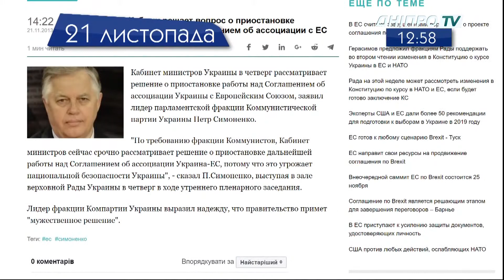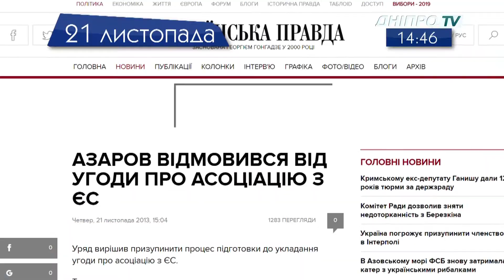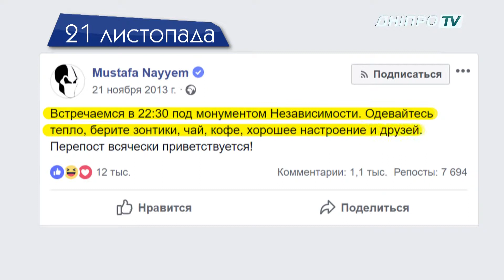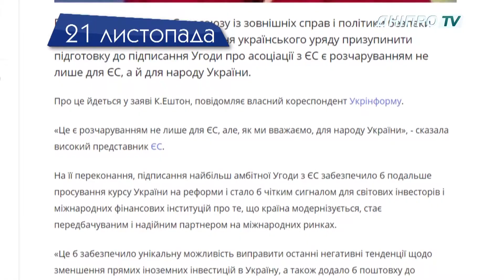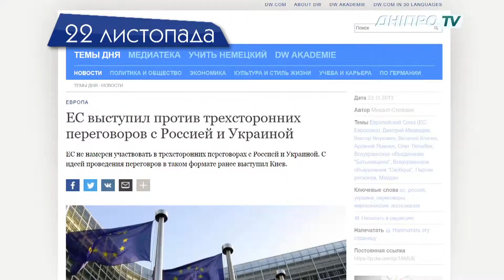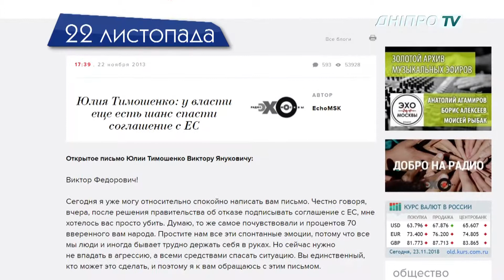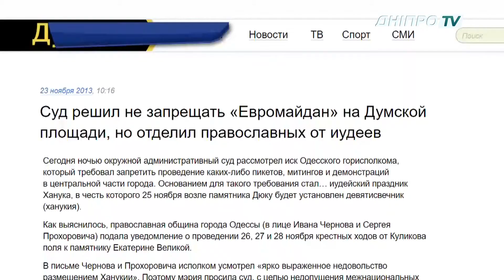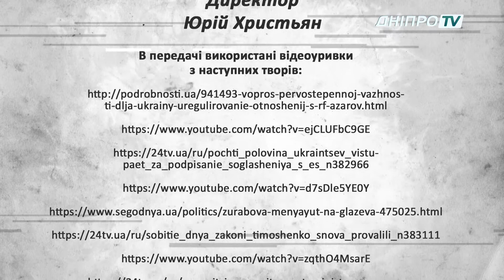Битва за Україну #3 - Які події відбулися з 19 – 25 листопада 2013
Минуло 5 років з Великого 2014 року.
Історичний рік не збігається з календарним: він почався з виходом активістів на Майдан 21 листопада 13-го і закінчився 17 лютого 15-го, з прийняттям Радою Безпеки ООН резолюції по Мінських угодах, яка скувала Україну позиційною війною на Донбасі.
Цей рік кардинально змінив Україну.
На початку подій місто Дніпро не було на передовій історії. Але вже з кінця лютого 14-го воно стало центром визвольної боротьби і збирання української нації.
Зараз саме час осмислити вибір, подвиги і провали того року.
«Битва за Україну» - історико-аналітичний проект про Великий 2014 рік.
Аналіз подій ґрунтується на відкритих джерелах і авторизованих свідченнях учасників.
Ми розповімо, як Україну втягло у воронку революції, яка в цьому роль режиму Януковича, опозиції, Росії та Заходу.
Серія 3.
Які події відбулися з 19 – 25 листопада 2013 року – у 3 серії історико-аналітичного проекту «Битва за Україну».